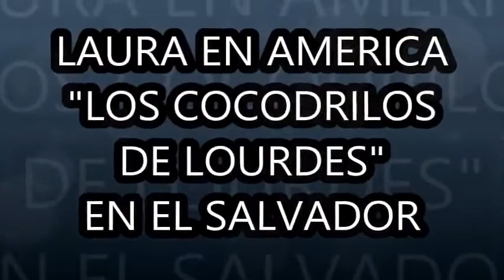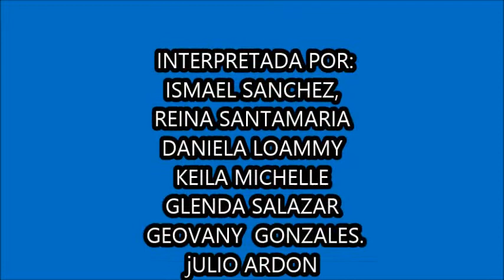DRAMATIZANDO A SEÑORITA LAURA,CON LOS COCODRILOS DE EL SALVADOR.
La dramatización, se hace con la intención de entretener, alegrar a un grupo de personas, en esta ocasión a toda la comunidad educativa, alumnos, padres y docentes.